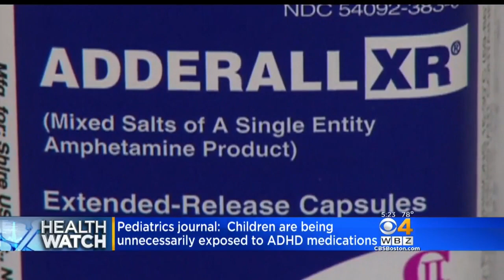HealthWatch: ADHD Medication Warning, Doctors Recording Conversations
Dr. Mallika Marshall reports on a study that shows children are being unnecessarily exposed to ADHD drugs and why more physicians are recording their medical conversations with patients.